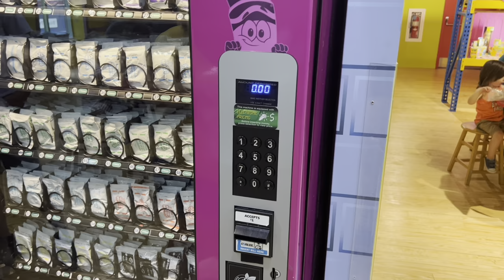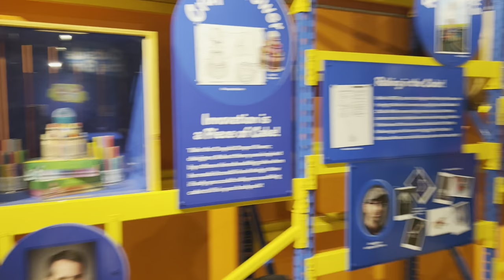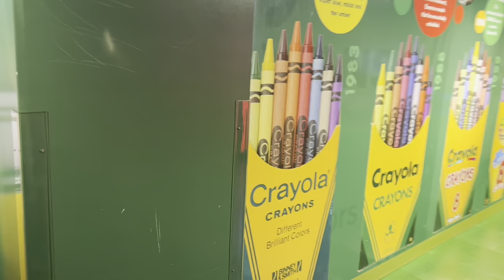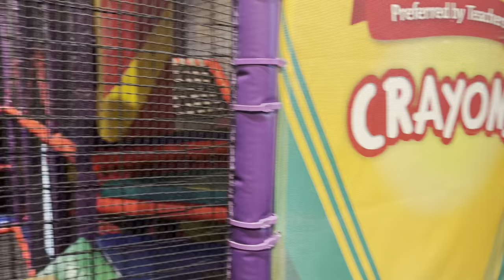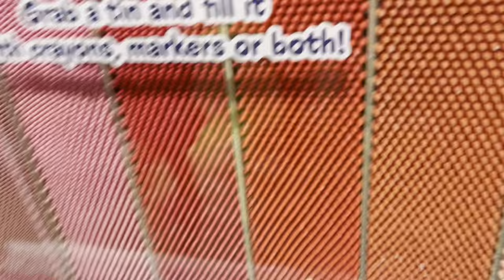Our Family adventure camping trip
Did a bunch of different things but half the time we were to busy having fun and didn’t video much so we showed mostly the cabin and campground